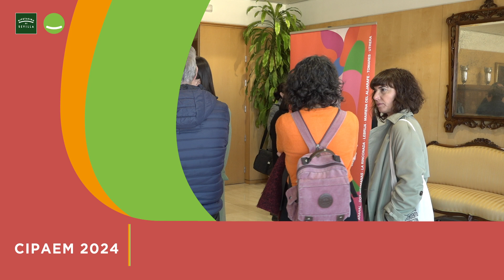Lo mejor de las artes escénicas se da cita en CIPAEM